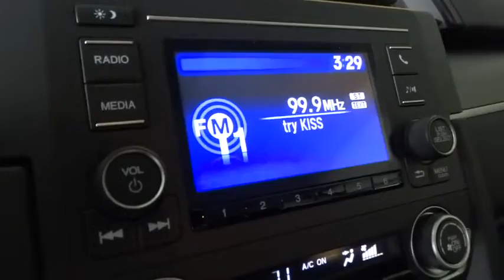2016 Honda Civic Sedan Homestead, Miami, Kendall, Hialeah, South Dade, FL 54036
2016 Honda Civic Sedan
2016 Honda Civic Sedan LX - Stock#: 54036 - VIN#: 19XFC2F50GE022713

Largo Honda
554 NE 1st Ave

Where are you going to stumble upon a nicer 2016 Honda Civic LX at this price? Nowhere, because we've already looked to make sure!!! Great MPG: 41 MPG Hwy.. Big grins! Safety equipment includes: ABS, Traction control, Curtain airbags, Passenger Airbag, Stability control...Other features include: Bluetooth, Power locks, Power windows, CVT Transmission, Climate control... Largo Honda Home Delivery for Less!